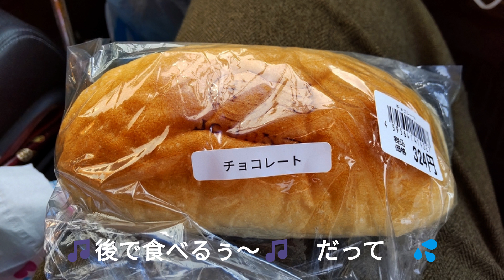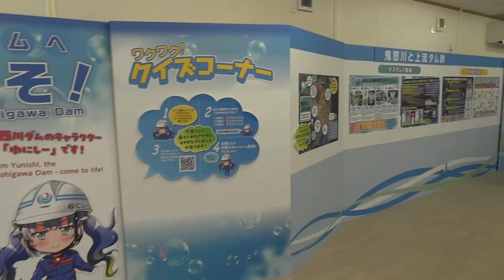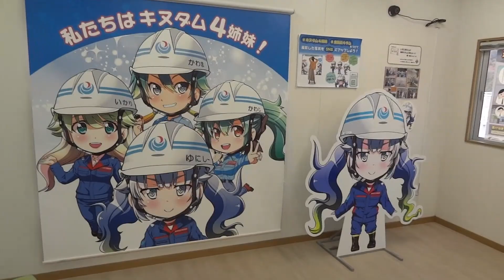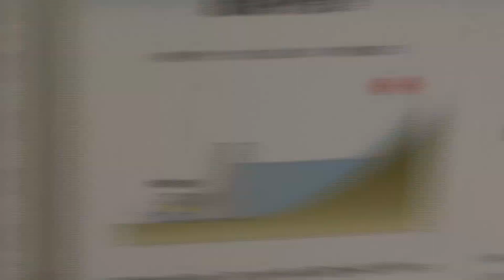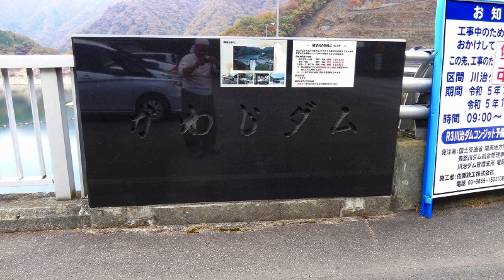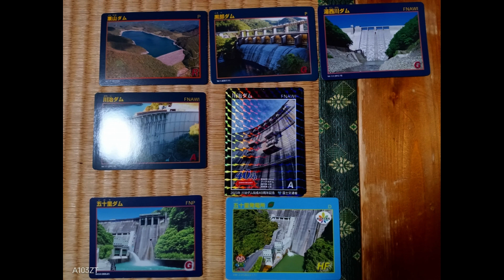23'冥土の土産第9弾 超ぉ～奥鬼怒の紅葉は素晴らしい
西那須野より北上して湯西川、五十里、川治の紅葉を堪能してきました。
ついでに❓💦ダムカードもタップリゲッドしてきました。
大自然の作られていない紅葉は格別です。
よかったらブログの閲覧もお願いします。